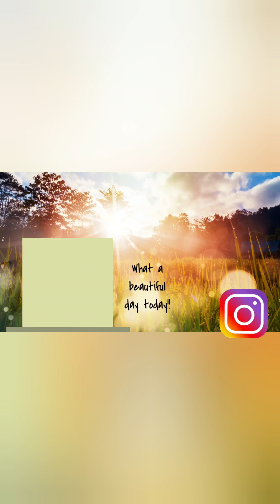tea time twister suji ke snacks |सूजी के स्नैक्स रेसिपीज | Rava Twister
Today let's make Crispy Suji Snacks Recipe These Crispy Suji Snacks are super tasty Perfect for Adult and superb for kidsWe request you to try this recipe and share it with your family & friends.

Ingredients
1½ cup fine rava/सूजी
2 tsp chat masala / चाट मसाला
2 tsp pepper powder/काली मिर्च पाउडर 1 tbsp kasoori methi/कसूरी मेथी
2 tbsp oil/तेल
 3/4 tsp salt or as per your taste/नमक अपने स्वादानुसार
Oil for deep fry/डीप फ्राई के लिए तेल